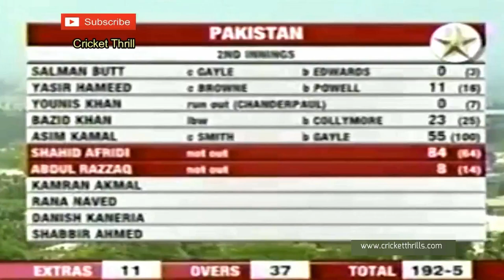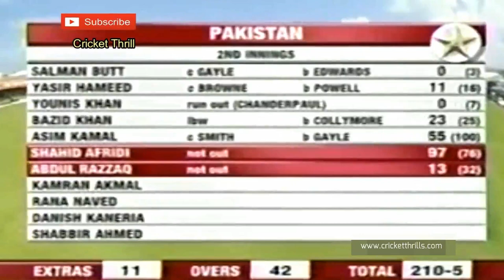Shahid Afridi Cracking Test Hundred 122 off 97 Balls vs West Indies at Bridgetown 2005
Shahid Afridi Cracking Test Match Hundred 122 off 97 Balls vs West Indies at Bridgetown 2005.